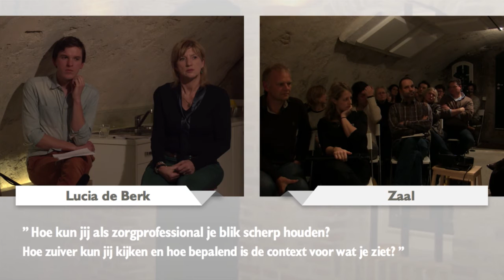Lezing - Beeldvorming - Lucia de Berk